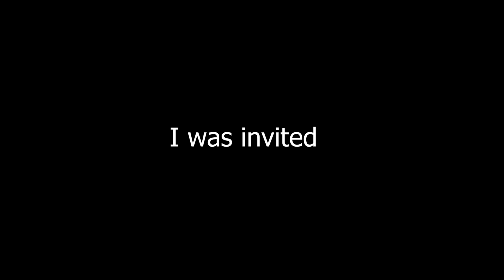I got to play Minecraft Legends EARLY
I got to play Minecraft Legends EARLY Grian was invited by mojang to attend a small play session of Minecraft Legends and see what this game is all about.

I was initially confused what this game was when I went to play it, but after a couple of hours I was pleasantly surprised. I recommend an open mind when approaching Minecraft Legends, strategy games are not for everyone but if you do enjoy them, I think you will enjoy Minecraft Legends.